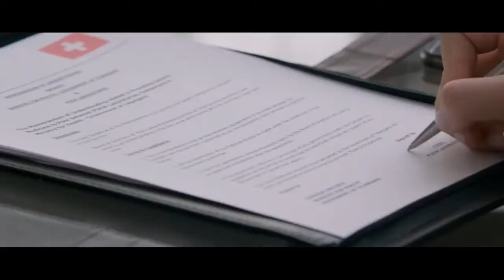Trailer SAKAR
Vijay mass flim